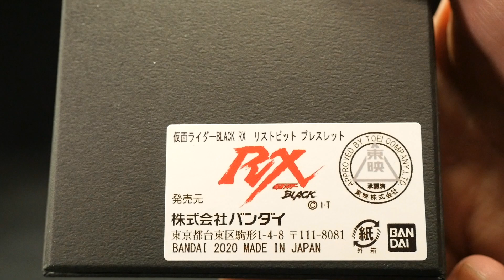仮面ライダーBLACK RX【リストビット ブレスレット】ブラックRX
【仮面ライダーブラック BLACK RX再生リスト】Kamen Rider Black & Black RX Playlist